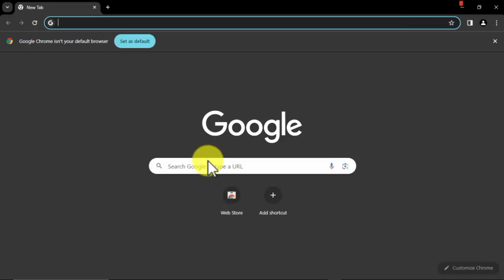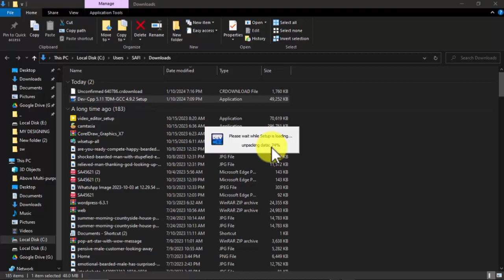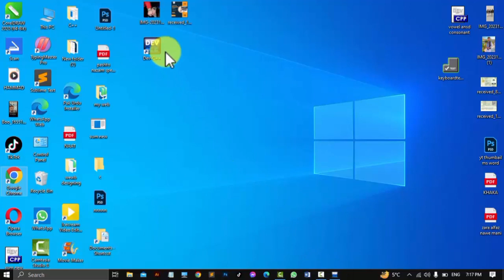c++ lecture 3 || downloading and installation of DevC++ Devc++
DevC++ installation
Downloading
full process